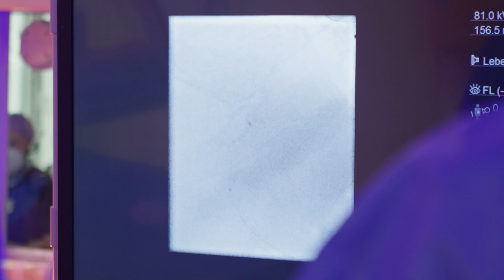Warum TACE bei Leberkrebs?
Die transarterielle Chemoembolisation (TACE) ist ein minimal-invasives Verfahren für die Behandlung von Patient:innen mit inoperablem Leberkrebs. Es wird häufig bei gut durchbluteten Tumoren, wie Leberkrebs und Lebermetastasen eingesetzt. Die Behandlung der Lebertumore erfolgt hierbei in palliativer Absicht, das bedeutet mit dem Ziel der Verlängerung der Überlebenszeit. Bei dem Eingriff werden kleine Partikel in Kombination mit einem Chemotherapeutikum über die tumorversorgende Arterie direkt in den Tumor verabreicht. Hierdurch wird der Tumor mit einer deutlich höheren Dosis, als bei der konventionellen Chemotherapie behandelt. Die TACE wird unter sehr sterilen Bedingungen in der Angiografie durchgeführt, in dem ein Katheter in die Leistenarterie eingeführt wird. In unserem Videobeitrag erklärt Prof. Dirk Blondin, Chefarzt der Klinik für Radiologie, Gefäßradiologie und Nuklearmedizin, wie das Verfahren in den Städtischen Kliniken Mönchengladbach angewendet wird.